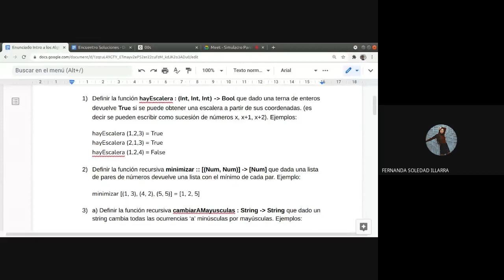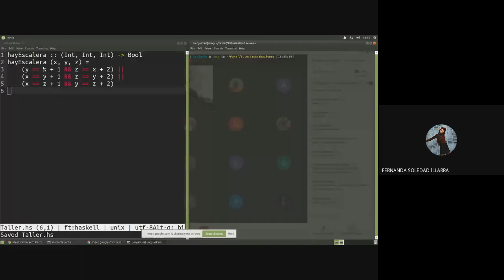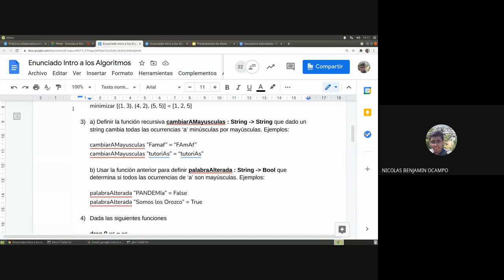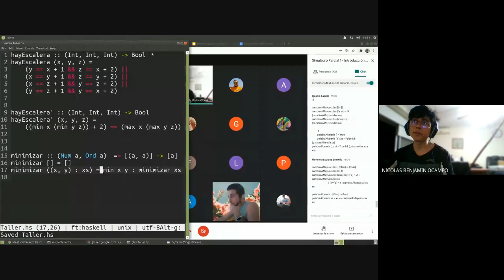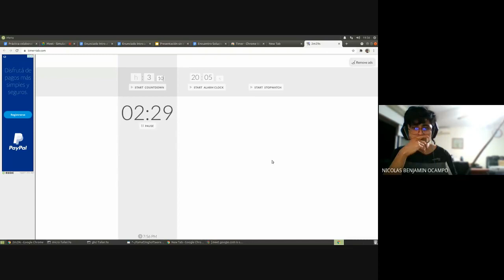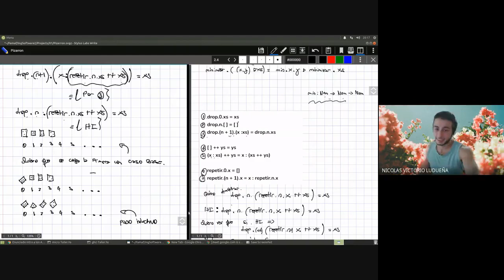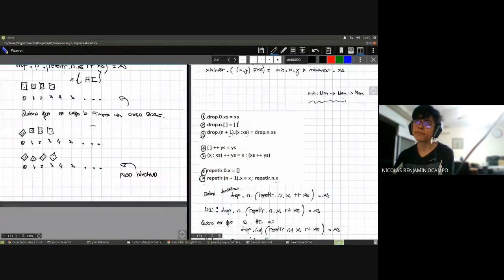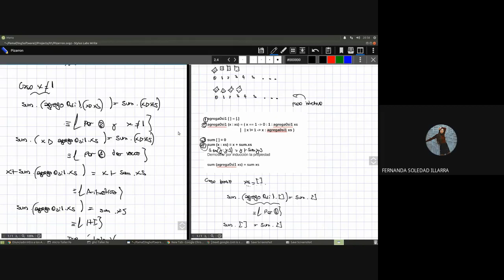Taller de Introducción a los Algoritmos - 20/04/2021 - Ejercicios Prácticos Tipo Pomodoro